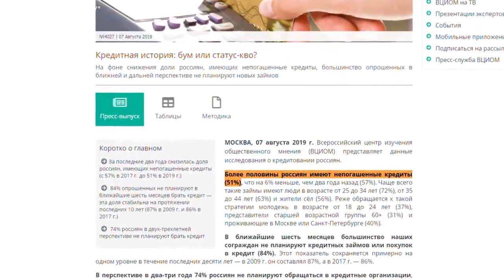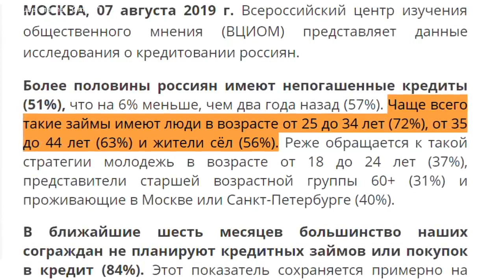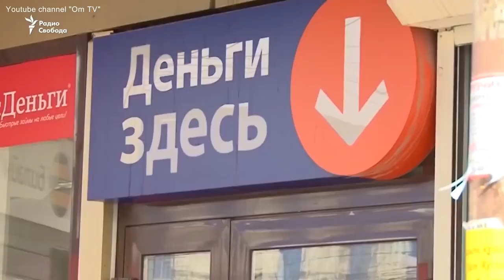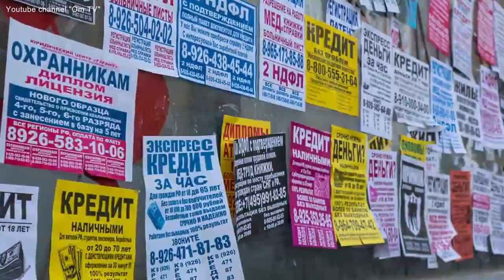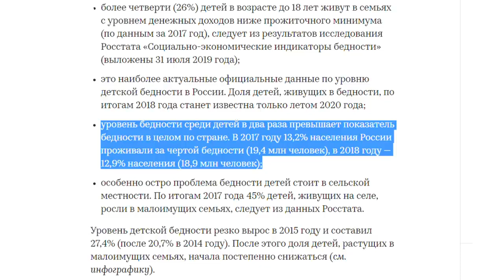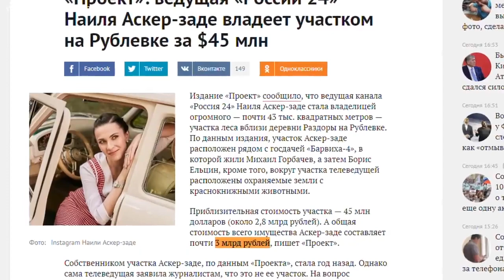Кредитная многоходовочка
как работает кредитная каббала или кредитное рабство. детская бедность-нищета.
видео взято с канала: om tv